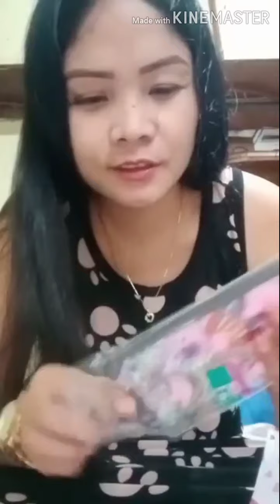Katas Ng palaro sa YouTube